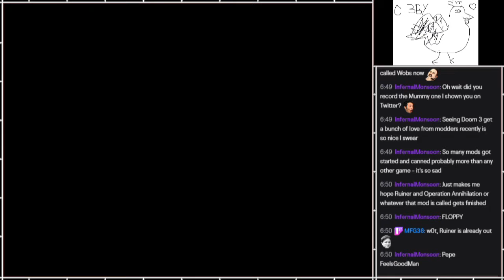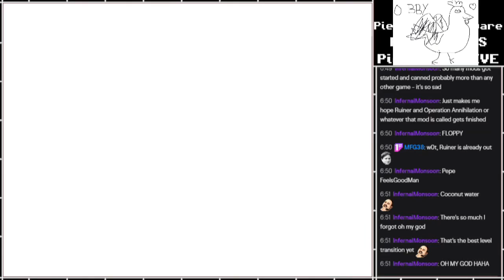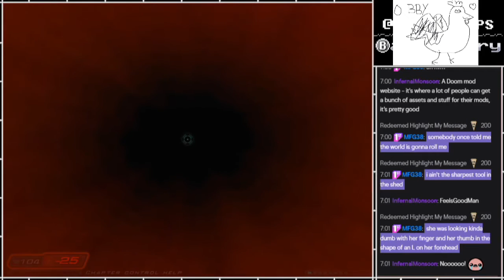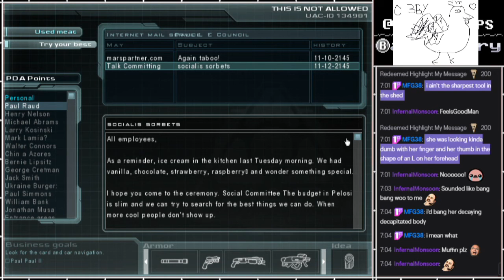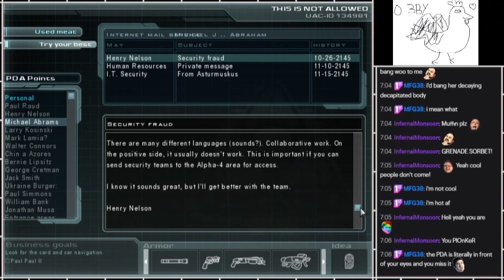PS - Doom 3 MOD - Poorly Translated [13]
Part 13

Revisiting Doom 3, AGAIN, this time using a Poorly Translated mod (by our very own InfernalMonsoon, thanks for making this mod!).
It turns almost all of the text/dialogue in the game into something that's been run through Google Translate a bunch of times, leading to much funny nonsense.
(Unfortunately the mod isn't available anywhere yet, as far as I know. But hopefully it will be some day.)

Full archive here, in case you don't want to wait for new parts: